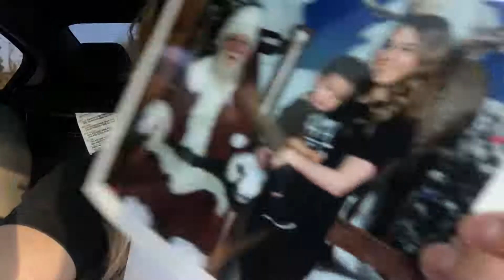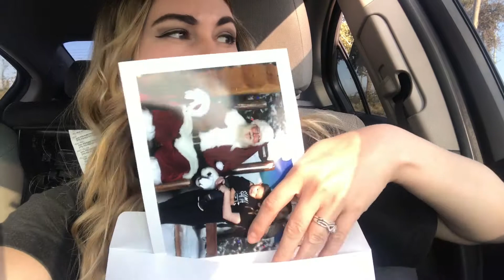Christmas tree lane